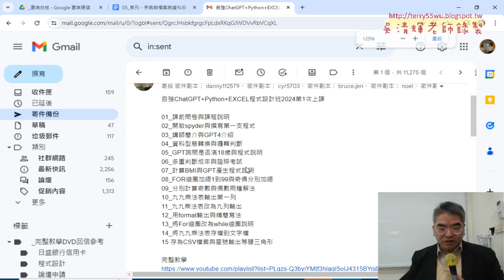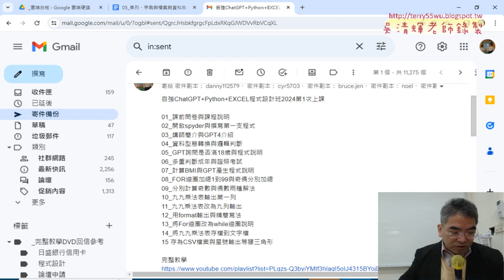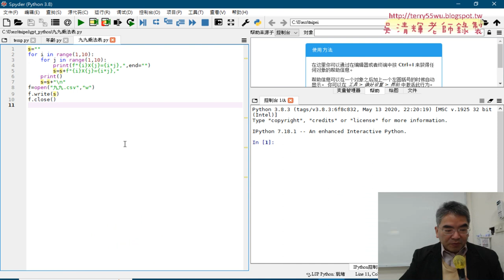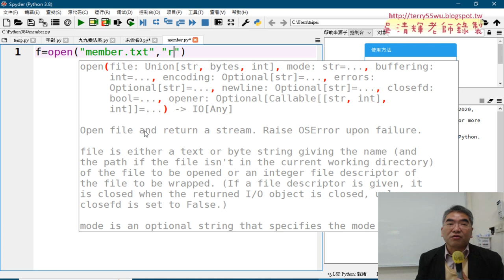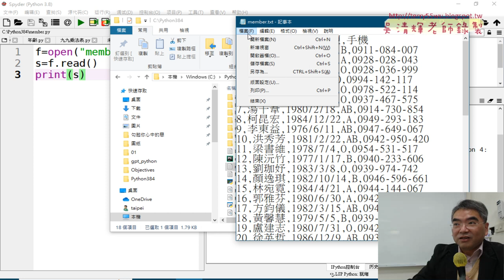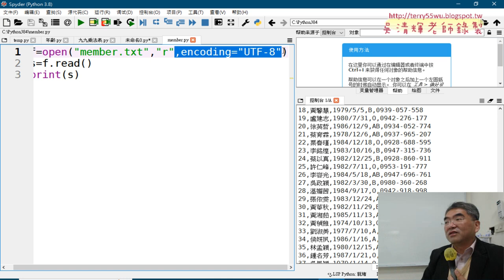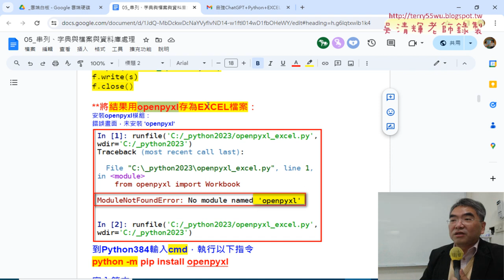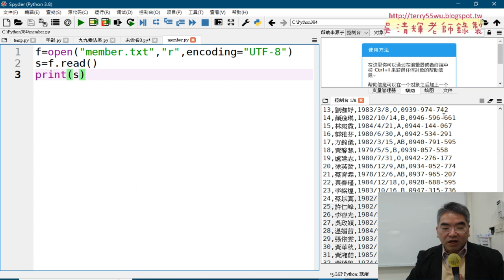01 重點複習與讀取外部文字檔案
01_重點複習與讀取外部文字檔案
02_用readlines讀取與取得前十個會員
03_取的不同範圍資料與去除換行
04_存為CSV檔案與安裝openpyxl模組
05_縮排格式統一與安裝openpyxl模組
06_將會員資料寫入到EXCEL
07_讀取與XLSX檔轉為CSV格式
08_合併全省郵局資料
09_用OS的WALK方法取的目錄中的檔名
10_刪除全省郵局地址與分割all回個別檔案
11_將alltxt再分割回25個檔案
12_將三重文字檔寫入三重為EXCEL檔案
13_將全省資料寫入到EXCEL
14_建立與刪除工作表

吳老師  113/1/30